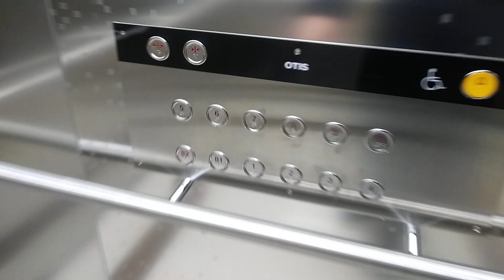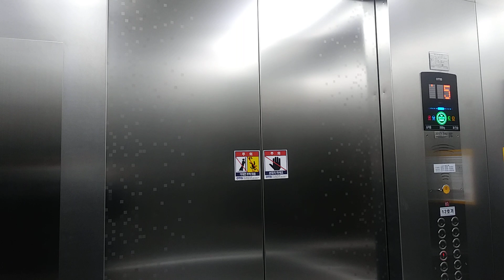경기도 용인시 기흥구 서천로 201번길 11 기흥테라타워 소방구조용 12호기 오티스 엘리베이터 탑사기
소방구조용 12호기 지하 2층 ~ 10층